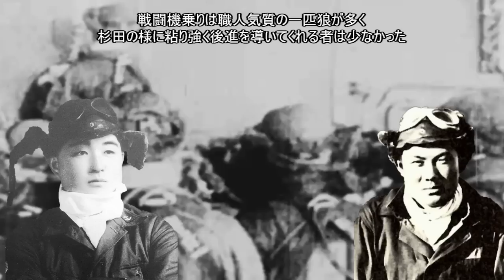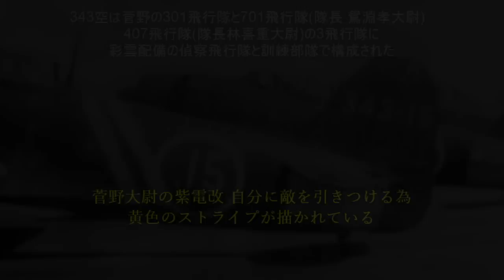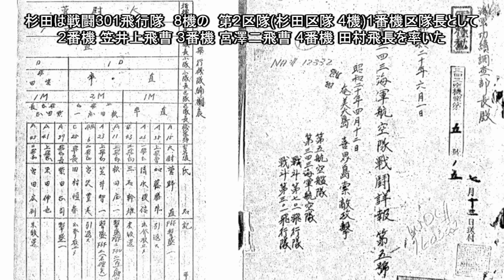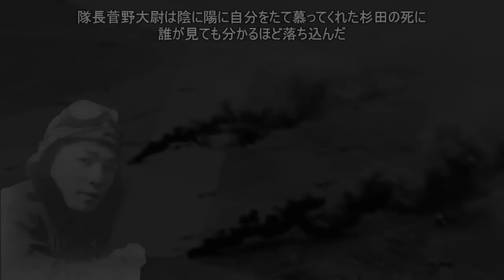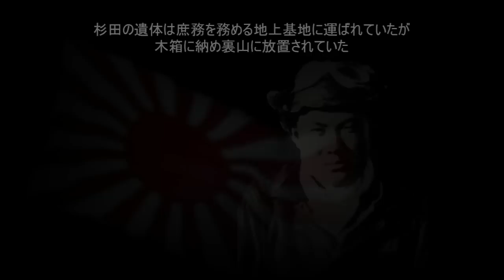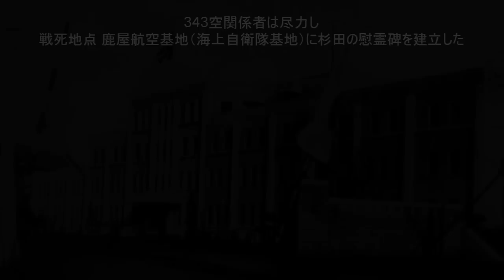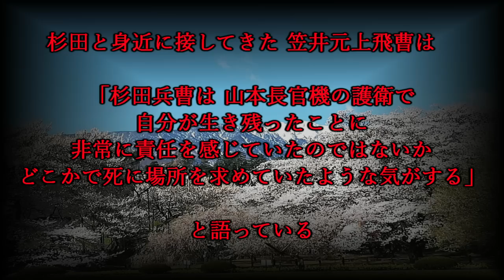弱冠二十歳の撃墜王 空戦の神様 杉田 庄一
日本航空隊が劣勢に向かう時代
敵最新戦闘機を相手に 輝かしい実績を残した
三四三空 エース 杉田 庄一 少尉の動画です。